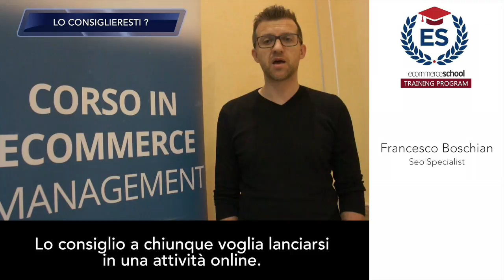Recensioni Ecommerce-School Febbraio 2017 - 002